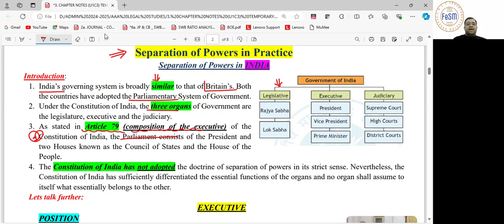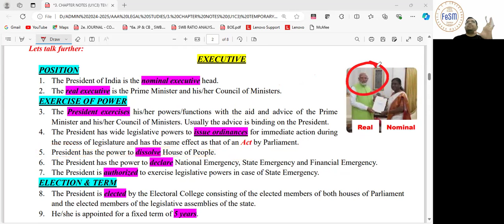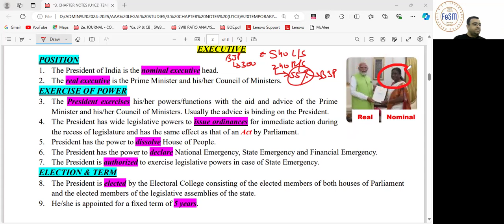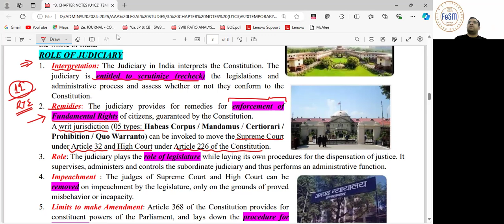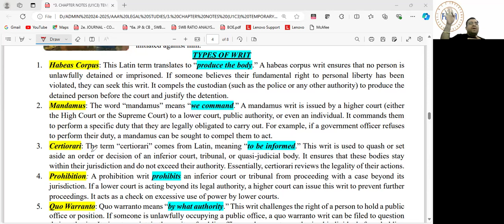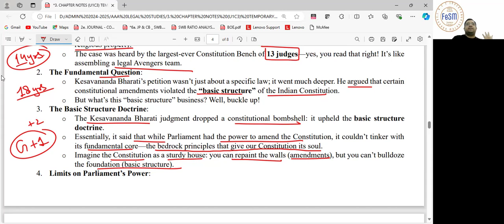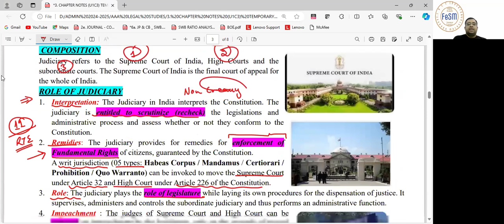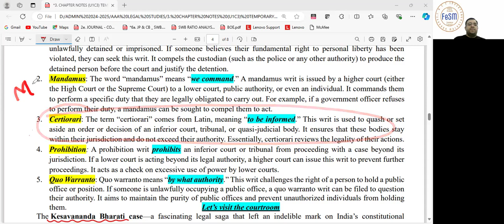11th LEGAL STUDIES (13) INDIA SOP (02) (07/08/2024)